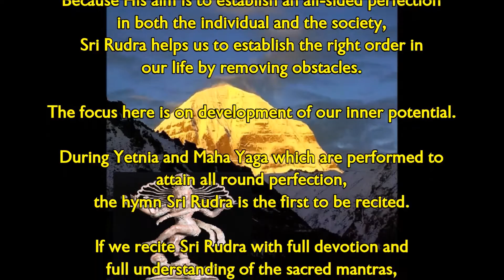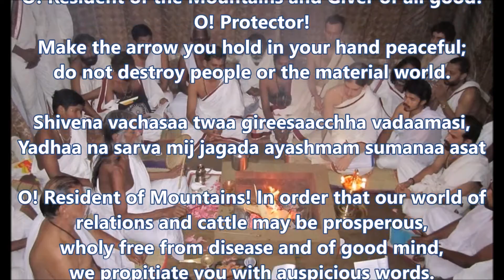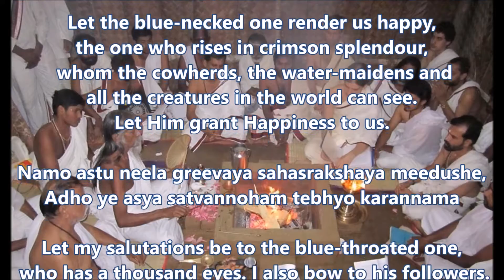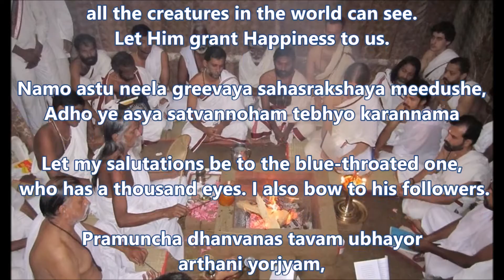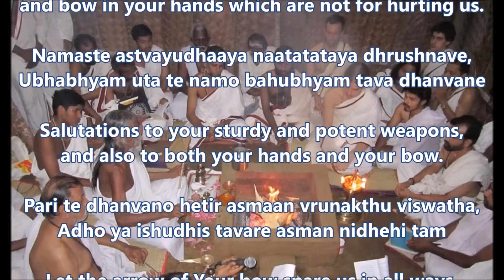Learn to Recite Sri Rudra. Part I. Sri Tathata